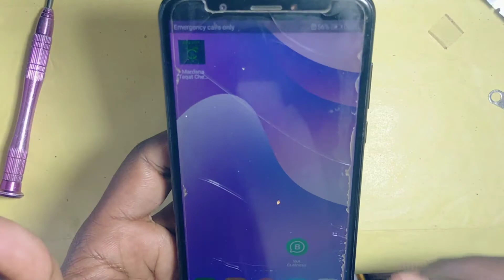Huawei Y7 Prime 2018 Battery Replacement!!How To Change Y7 Prime Battery(LDN L21 )Punjab Mobile.pk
Instructions on how to replace the battery / battery in the Y7 Prime 2018 and many other phones
Y7Prime # Battery Replacement#Huawei Y7